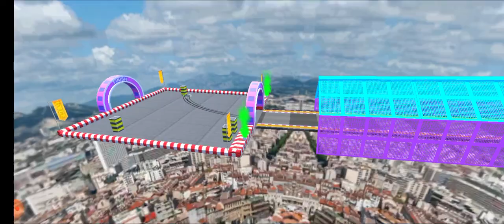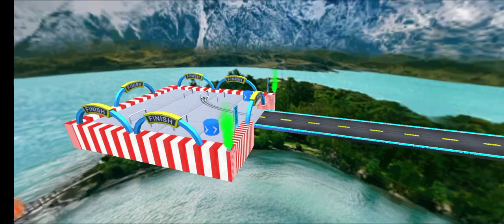0.00021% possible Mega Car Parkour Ramp only few people can complete this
0.00021% possible Mega Car Parkour Ramp only few people can complete this